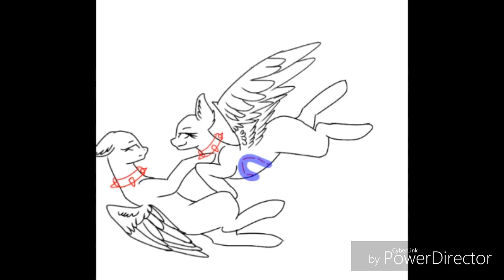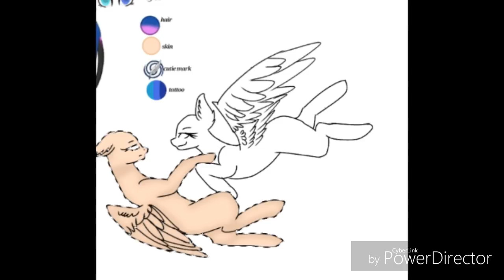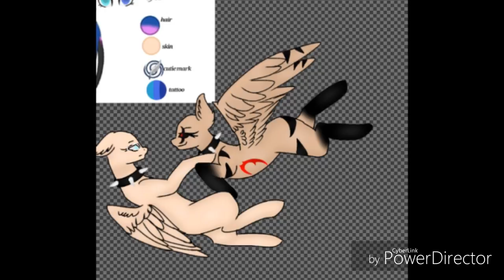Demon within me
I had time to upload this but ye now im back on using phone so this one does not have intro either -3-